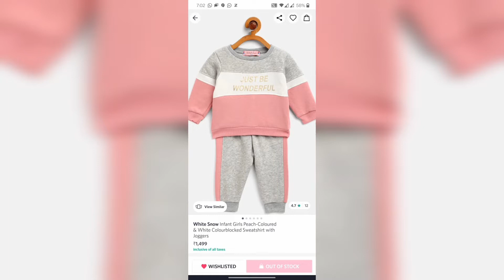VLOG-49 Aani's Myntra Haul|Aj Bnaai Chaap|aani ki duniya